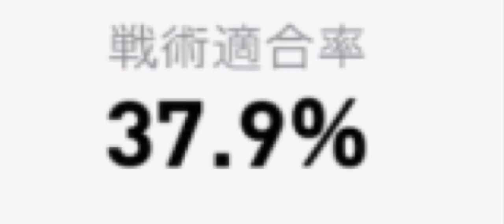【1800目指すはずが】全IMと雑談と激変するレート【ウイイレアプリ2021】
どもです！劣等コンプレックスです！！

今回はやっとGKのアイコニックを獲得したので今更全アイコニックでオンライン潜ってみました！さすがに負けるわけないよね？

あと登録者さまが１００人になりました！めっちゃうれしいですありがとうございます！！！